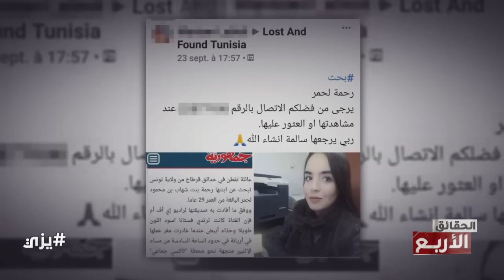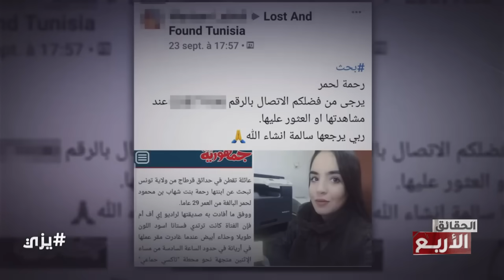من غير رحمة !